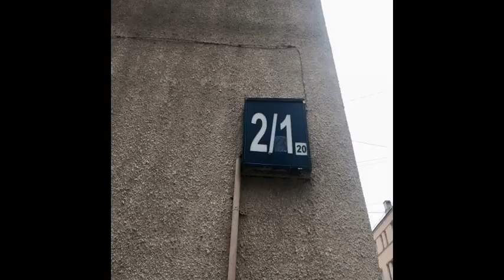Великолепная 4 ком. квартира в 5 минутах ходьб...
Великолепная 4 ком. квартира в 5 минутах ходьбы от метро Тульская. Собственность более 3 лет.
Все комнаты раздельные, светлые и просторные. Квартира с профессиональным ремонтом, с применением качественных строиматериалов, (натяжные немецкие потолки с софитами, межкомнатные деревянные двери, окна пвх, немецкий ламинат, итальянский кафель, новая электропроводка, батареи, теплые полы в с/у, квартира оборудована немецкой встроенной мебелью (шкафы-купе, кухонный гарнитур). Дом и подъезд находятся под постоянным видеонаблюдением.
На этаже 2 квартиры. Есть возможность по увеличению жилой площади за счет технического этажа крыши.
Дом сталинский, кирпичный, стены 60 см.
Рядом с домом расположены: сквер Серпуховского Вала, Донской и Даниловский монастыри, Нескучный Сад и Парк Горького, для детей 3 школы (с углуб. изуч. иностр. яз. ), бассейн, д/сады, тцентры, рынок, БЦ.
Содействие в получении специал...